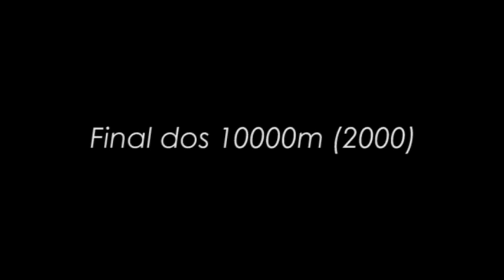Momentos que ficam para a História c/ Rosa Mota, António Leitão e Fernanda Ribeiro nos JO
Resultados:
(Jogos Olímpicos 1984)
- 3º Rosa Mota (maratona)
(Jogos Olímpicos 1988)
- 1º Rosa Mota (maratona)
- 3º António Leitão (5000m)
(Jogos Olímpicos 2000)
- 3º lugar Fernanda Ribeiro (10000m)